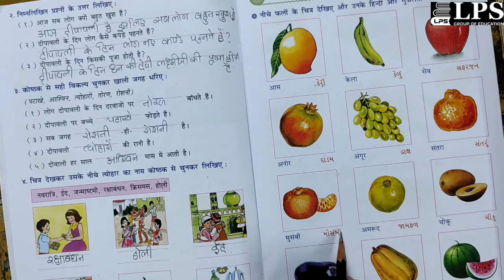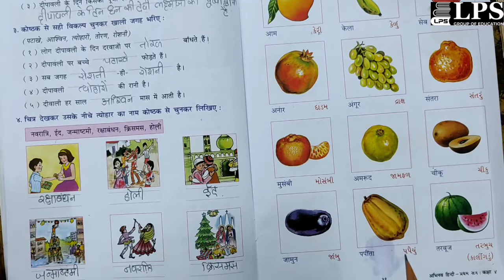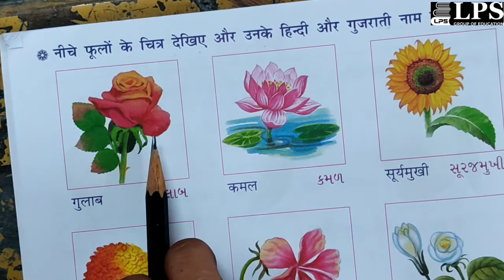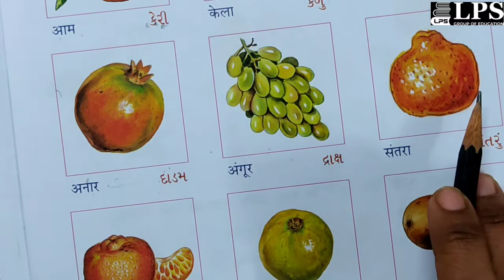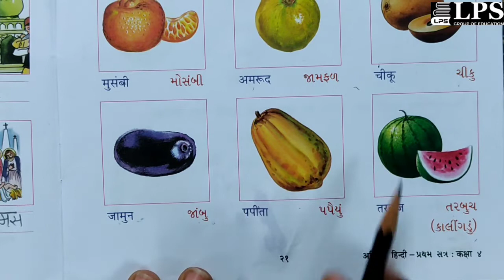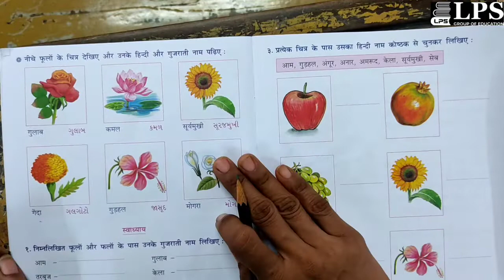ધોરણ 4 હિન્દી પાઠ 8 ભાગ 1